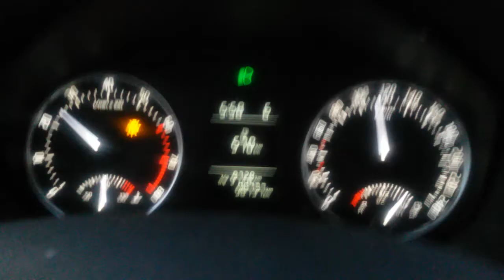Автобан A2 Румыния Бухарест - Констанца